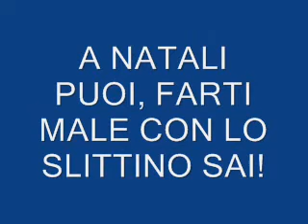Line rider: L'uomo sopra lo slittino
Elio fa acrobazie con lo slittino